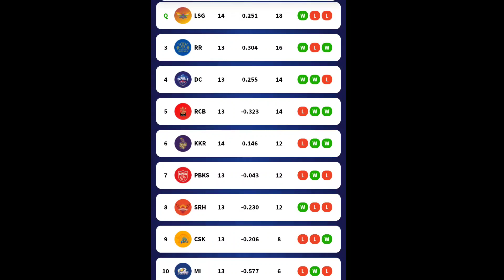RCB Cannot Qualify For Final | IPL 2022 New Points Table After Lsg vs KKR | RCB Must Win Today